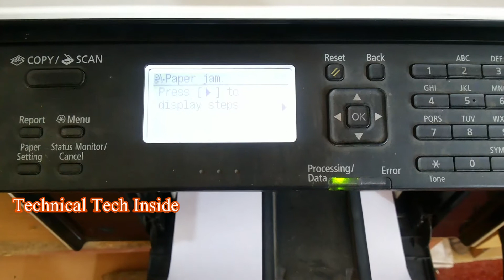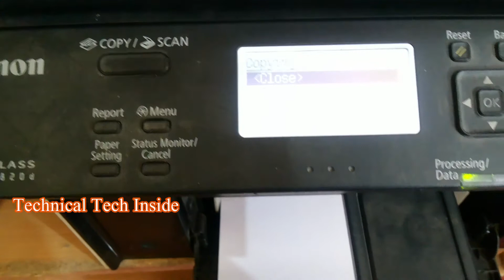Printer Paper Jam / Paper Jam in Canon Printer / Canon Laser Printer / MF4820d / Paper Jam in Tamil